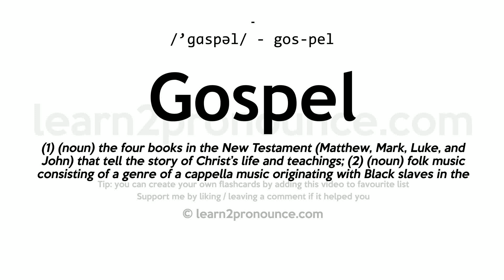Pronunciation of Gospel | Definition of Gospel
Gospel pronunciation | How to pronounce Gospel in English?
/`gɑːspəl/
Meaning of Gospel | What is Gospel?
(1) (v.) Glad tidings; especially, the good news concerning Christ, the Kingdom of God, and salvation. (2) (v.) One of the four narratives of the life and death of Jesus Christ, written by Matthew, Mark, Luke, and John. (3) (v.) A selection from one of the gospels, for use in a religious service; as, the gospel for the day. (4) (v.) Any system of religious doctrine; sometimes, any system of political doctrine or social philosophy; as, this political gospel. (5) (v.) Anything propounded or accepted as infallibly true; as, they took his words for gospel. (6) (a.) Accordant with, or relating to, the gospel; evangelical; as, gospel righteousness. (7) (v. t.) To instruct in the gospel.
What is Gospel | Gospel meaning and definition?